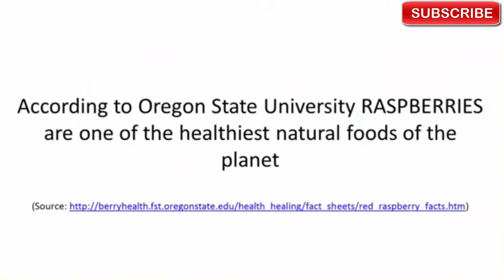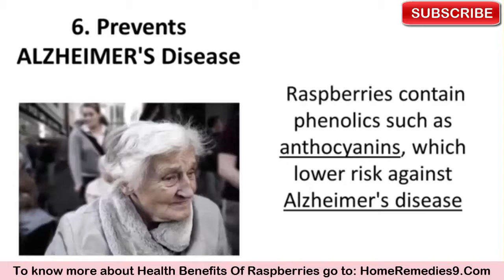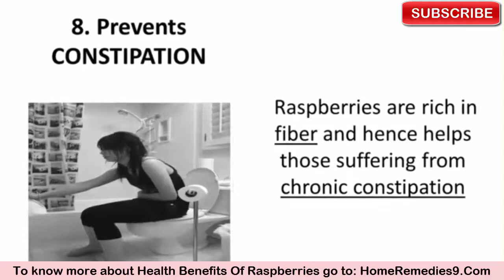Raspberries - Health Benefits Of Eating Raspberries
Raspberries are a member of the rose family and come in many colors besides red. They are not only delicious; they are full of vitamins, minerals, and fibers that can help to improve your overall health.

Raspberries
Health benefits of raspberries
Raspberries health benefits
Raspberries benefits
Benefits of raspberries
The raspberries benefits
Raspberries nutrition
How to use raspberries for health
Red raspberries
Delicious raspberries
Fiber in raspberries

A cup (100 g) of raspberries contains 53kcl of energy, 0.65g of fat and 11.94 g of carbohydrates.
1.    Fights cancer- raspberries contain a high concentration of elegiac acid that can prevent, or slow down cancer.
2.    Good of eyes- raspberries are a good source of vitamin C; A diet rich in vitamin C can help reduce age-related macular degeneration.
3.    Heart friendly- raspberries contain anthocyanins, an antioxidant that protects against heart disease and age-related mental decline.
4.    Anti- Candida- raspberries have antimicrobial properties. They help prevent the growth of Candida alb cans, the culprit in many vaginal infections.
5.    Reduces cholesterol- raspberries help fight high cholesterol by lowering the level of LDL in the bloodstream.
6.    Prevents Alzheimer's - raspberries contain phenolics such as anthocyanins, which lower risk of Alzheimer's disease.
7.    Weight management- raspberries are low in calorie & high in fiber. Eating them creates a feeling of fullness, and consequently, can play a role in weight reduction.
8.    Prevents constipation- raspberries are rich in fiber and hence helps those suffering from chronic constipation.
9.    Good for joints- anti-inflammatory substances found in raspberries may help keep your joints strong and healthy. They reduce inflammation, cartilage damage, and bone loss.
10.    Prevents DNA damage- studies shows that men with a higher intake of certain micronutrients present in raspberries have sperm with less DNA damage - in other words, their sperm is of a better quality.
So go now and eat a cup of delicious raspberries and keep up your health.